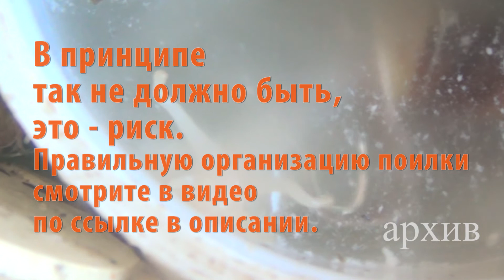Улитёнок утонул, отвечаю на вопрос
- вот по этой ссылке вы найдёте видео, из которого узнаете, как устроить улиткам правильную безопасную поилку, чтобы обойтись минимальными потерями.